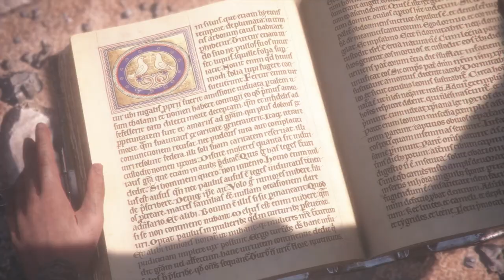Alive | Chapter 11 | A Plague Tale Innocence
About A Plague Tale Innocence:

1348. The plague ravages the Kingdom of France. Amicia and her younger brother Hugo are hunted
by the Inquisition through villages devastated by the disease. On their way, they will have to join
forces with other orphans and escape huge swarms of rats using fire and light.